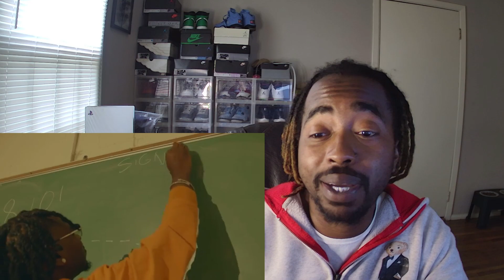Lolife Blacc x World is Ours video reaction (From All Angles Podcast)